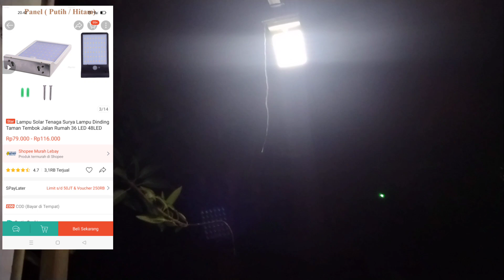REVIEW‼️😂lampu dinding solar cell ❌ MODE SENSOR GERAK⁉️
Follow Instagram saya juga